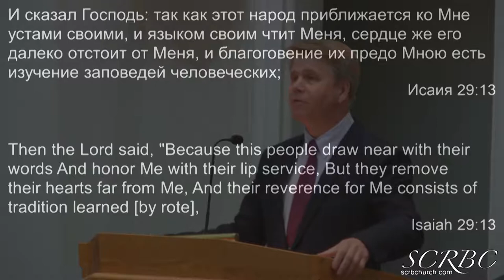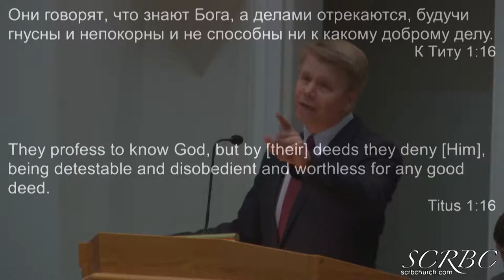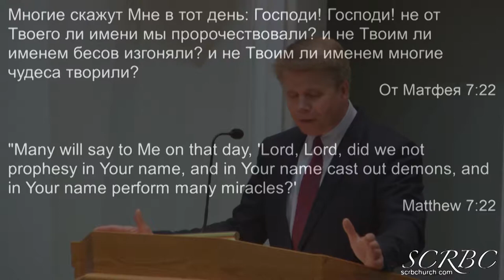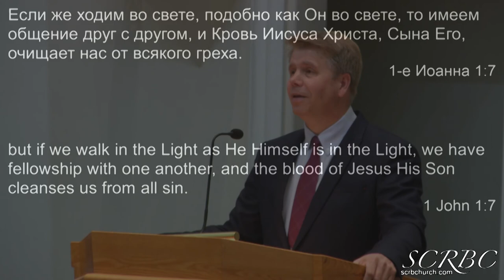Жизнь во свете - Григорий Кронин 2019 3 24